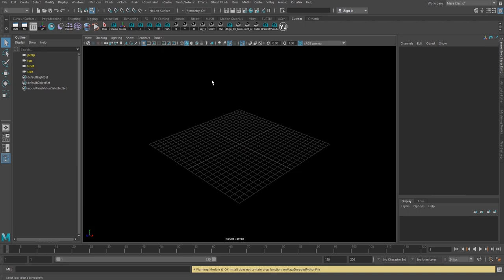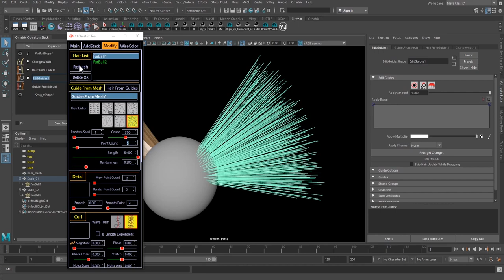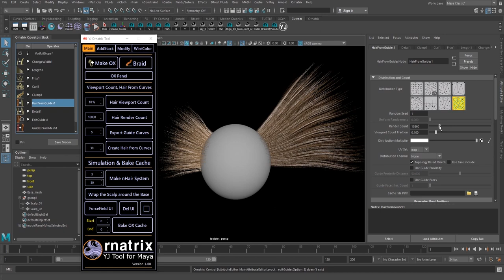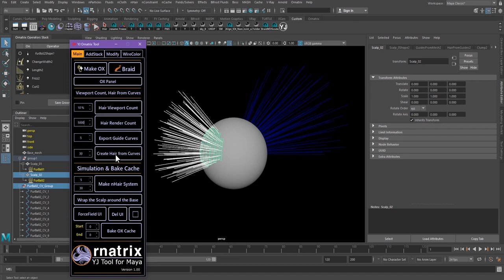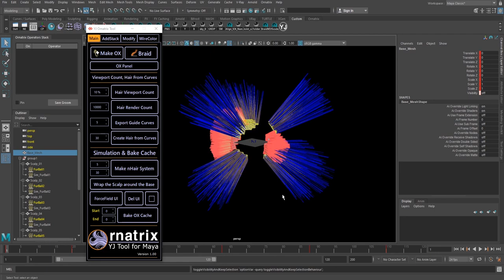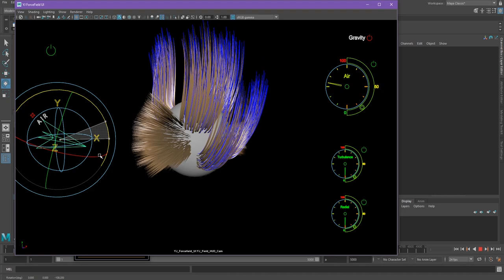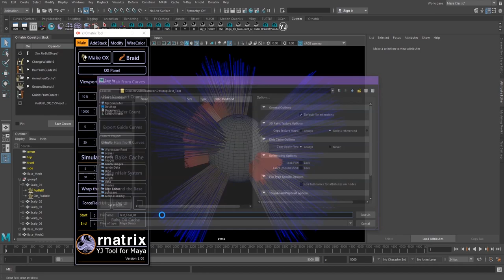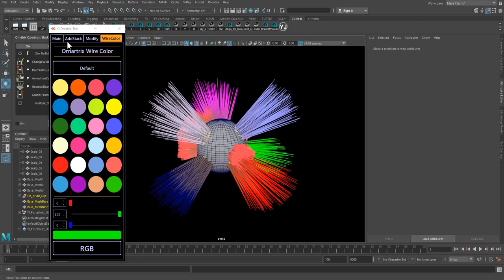[ENG SUB] YJ Ornatrix Tool for Maya Tutorial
My first Maya Python script.
This Tool is under development for my Onatrix's Grooming and simulation pipeline.

00:00 Intro
00:17 Install Script
03:04 Make OX
03:28 Modify Tab
04:57 AddStack Tab
09:15 Main Tab
09:22 Hair Viewport Count
10:18 Hair Render Count
11:00 Export Guide Curves
13:49 Create Hair from Curves
17:27 Make nHair System
20:02 Wrap the Scalp around the Base
21:27 ForceField UI
28:40 Bake OX Cache
33:03 WireColor Tab

[Used Program]
- Maya 2018
- Ornatrix V2
- VSCode
- Photoshop
- QT Designer